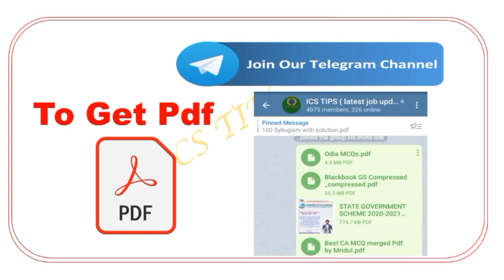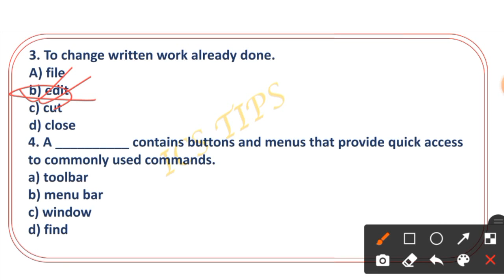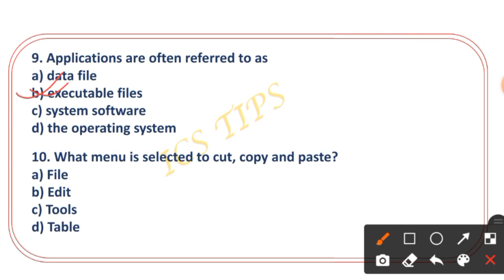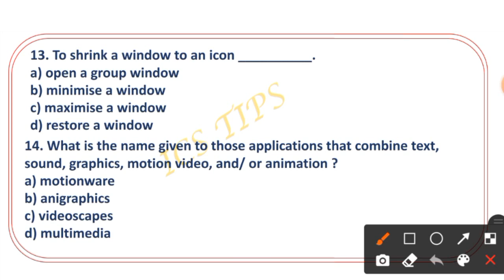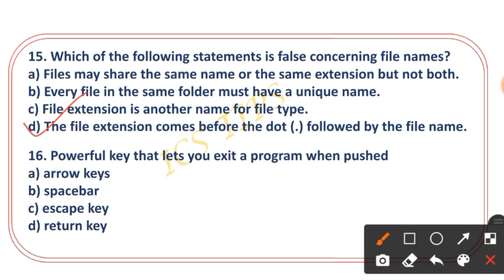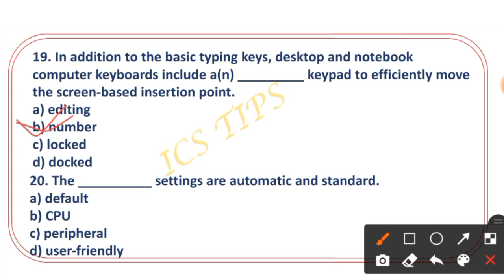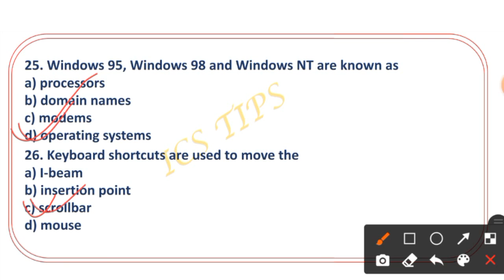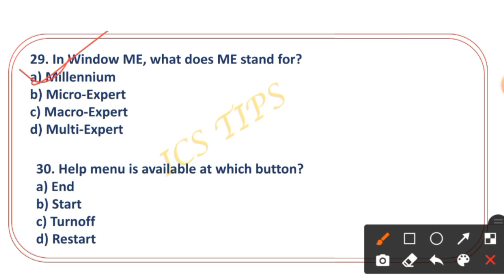SI RI ARI AMIN special class 41 //Computer // Operating System // Top 30 Selective questions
RI ARI AMIN SI CLASS 41
Subject :- Computer
Chapter :- Operating System
30 Selective questions fir your exam
special CLASSES for SI,RI,ARI,AMIN

This is the 1st part of Operating System
Target RI ARI AMIN SI 2021

 In this video we discuss about some important Short cut key of computer . which have most chance to come in your exam
if you want to get this Pdf join our telegram

this is the 6st part of 500best computer question

MATH
1- quantitative aptitude
2 - objective arithmetic
3 - quicker math

English
1- Neetu Singh English grammar
2-General English objective

General knowledge
1- Tarun Goyal
2- Lucent general knowledge

Computer
1- computer awareness
2 - Ncert class 6/7 Book